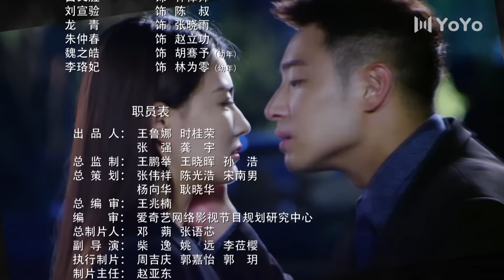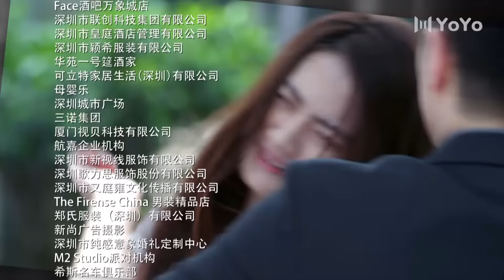ENG SUB【FULL】EP30 不得不爱 | Be with you 主演：潘玮柏、徐璐、毛晓彤、张峻宁